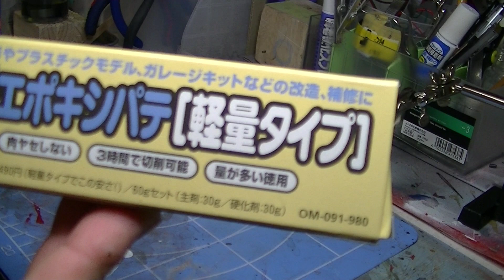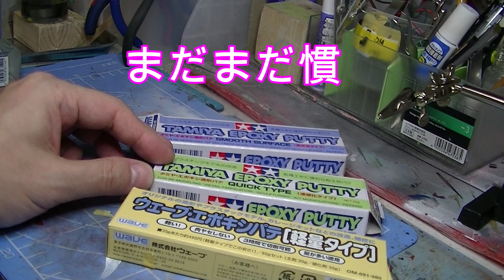ズワァース旧キットを作る④ パテ盛他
昨日上げた動画に編集ミスがあったので、再度アップしています。旧キットのズワァースの制作です。今回は苦手なパテ盛で形を作っていますが、雑談の部分もよろしければご覧ください。